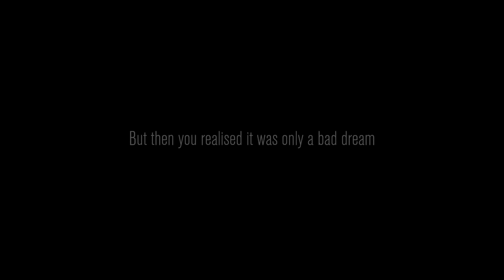Content Warning: Logan Paul Simulator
with my homie: @coolbeanz5166